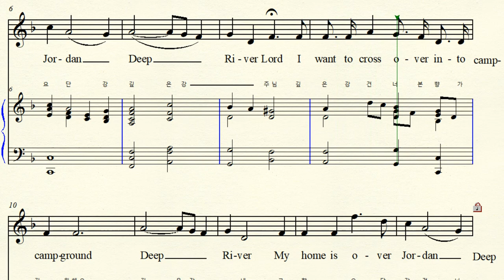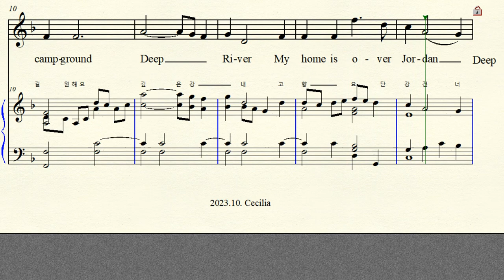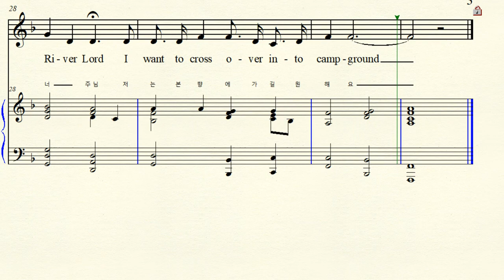MR 4-108 Deep River 깊은 강 Arr by Henry T. Burleigh 헤리 벌리 Original F major 바장조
반주 동영상 Negro Spirituals 흑인 영가 Arr by Henry T. Burleigh 편곡 헤리 벌리 Jubilee Songs of the USA 컬렉션 1916년 Deep River 깊은 강 Original F major 원조성 바장조 악보 가사해석